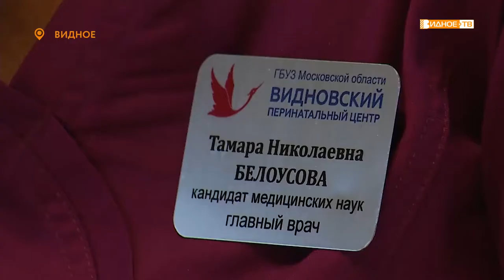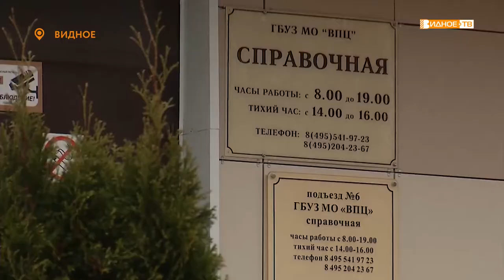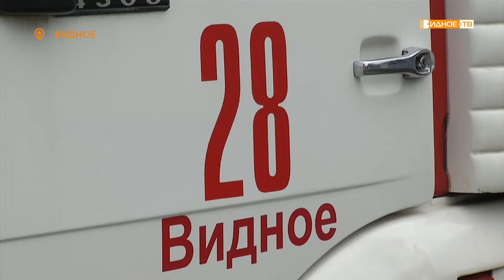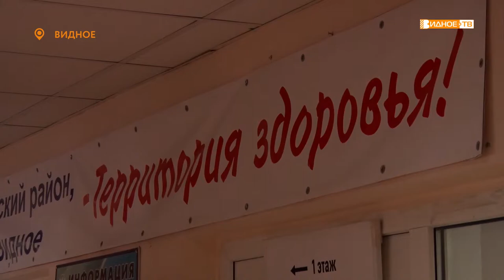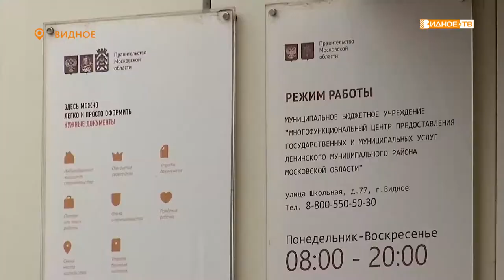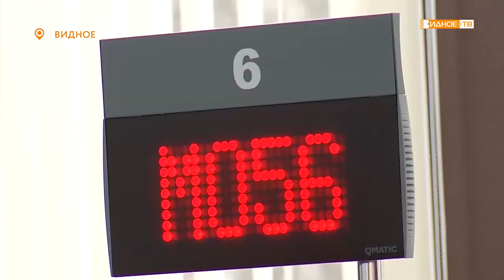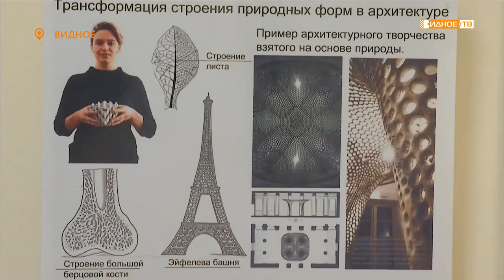Новости телеканала Видное-ТВ (30.12.2019 - понедельник)